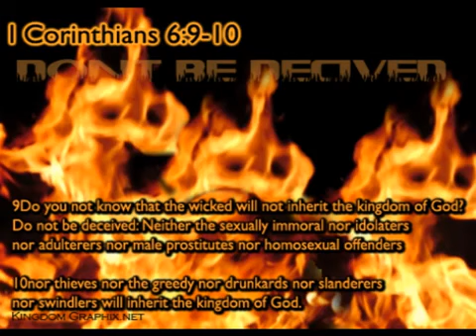7 GIFTS OF THE HOLY SPIRIT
HOW TO BE SUCCESSFUL IN LIFE: